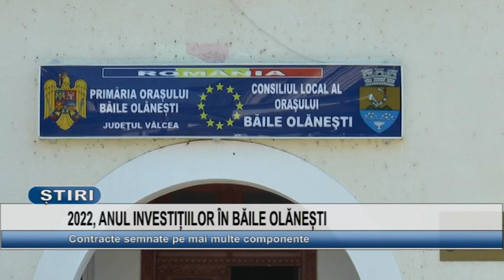2022, ANUL INVESTITIILOR IN BAILE OLANESTI